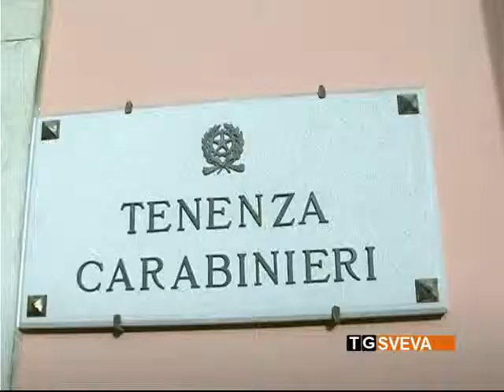Rifiutato da una donna, strangola il cane per vendetta: stalker arrestato a Bisceglie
Rifiutato dalla donna della quale si era invaghito, le ha reso per mesi la vita impossibile, arrivando a strangolarle il cane con una corda per vendetta. L'uomo, un pregiudicato di 37 anni, è stato arrestato dai carabinieri di Bisceglie.